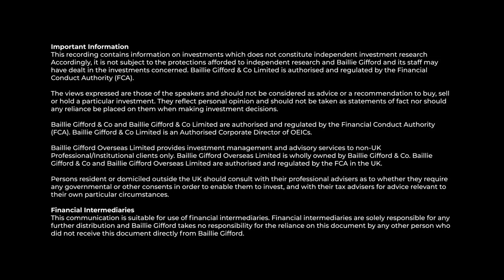Joby Aviation: the Uber of the skies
Paul Sciarra, Executive Chairman of Joby Aviation, tells Scottish Mortgage manager Tom Slater how its electric aircraft will transform the future of city transportation by providing a quicker, quieter and greener way to travel in the latest episode of Invest in Progress.